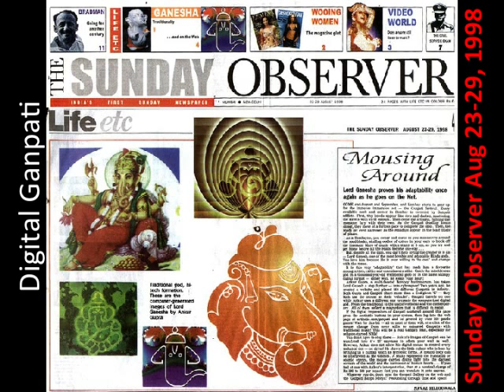Digital Ganpatis by Ankur Gupta